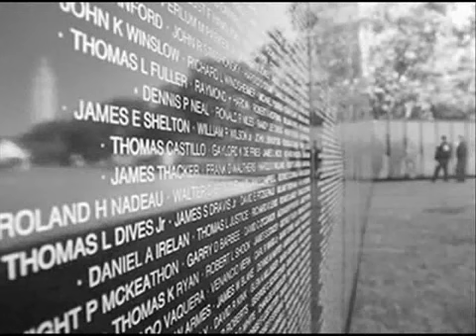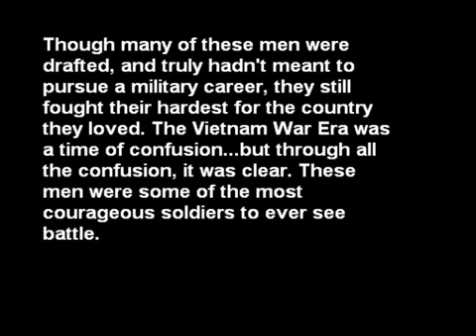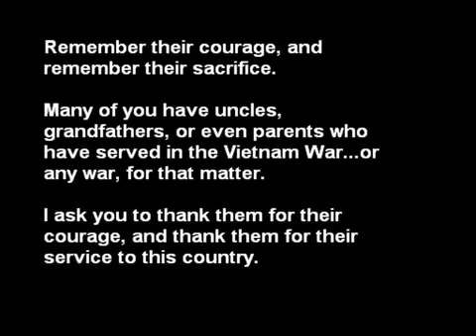Vietnam War Tribute - YouTube.mp4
UNWANTED SOLDIERS

TRIBUTE TO THE MEN AND WOMEN WHO SERVED IN VIETNAM

To The Men of Vietnam
For
their valiant efforts

No
matter
what their cause

served in a place
where no one won
felt the pain
of untold sums

left your home
carried through
the fears
that
came with you

To
a land
you did not know
Or
reasons
why
it came to be

A
price
paid for liberty

To
do your best
and hope to be
That
all you have done
is not in vain

A
life or a friend
that you
came to know
One
that might
die for you
Or
someone
that you lost

These
Men of Nam
who came to see
The
blood that spilled
was tears of pain

Sharper
than
a bullets sting

For
on the front
they
were not alone
They
had
a front to see

back where
the flag waves
The
fight
had just begun

No
bullets to fire
only pain
and sorrow

For
you left us
with an
empty hope

No
place to go
and heal
our wounds
For
deeper
were they
when
we
came home

More
brutal
than
the war we left

It's
all too well
who criticize
The men who
Went this way

For
if we fail
to take a stand
Where
will you critics be?

Not
all is right
when one must fight

I
am hoping
as we learn

That
when we do
it is for the right
Of us
to keep our Home.

POEATREEMAN
Edgar Allan Prieto
Aug 30 1984